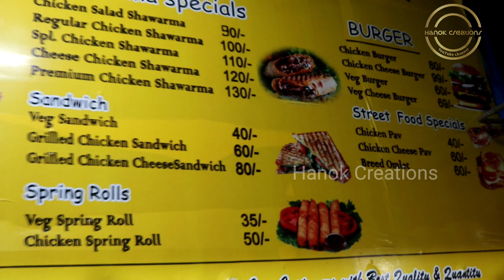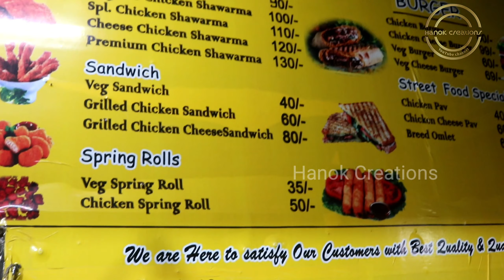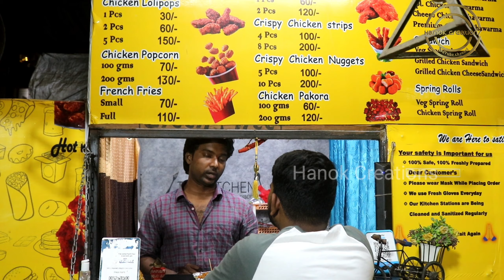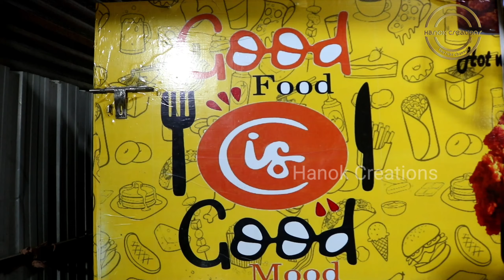fried 🐔chicken || Chicken popcorn 130rs || Best quality || Super| Low price || Street food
address :
boduppal street food

🙏keep supporting and  Blessings us 🙏

Install the app to follow my photos and videos.